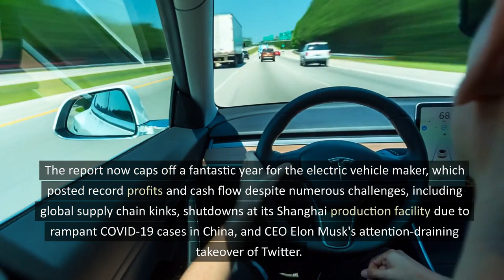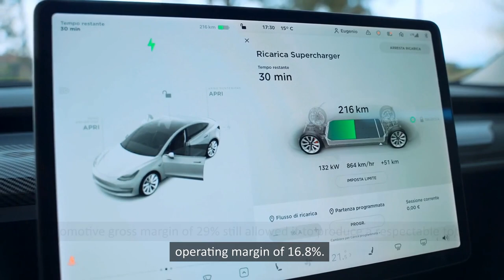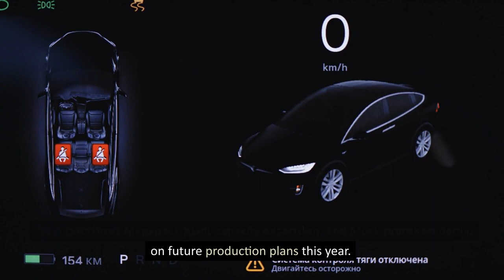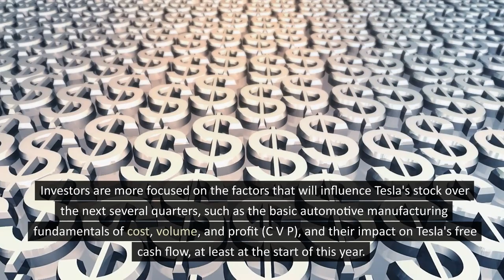Tesla Stock Status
What To Believe About Tesla Investments